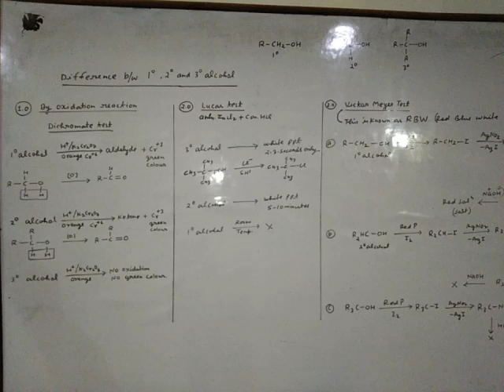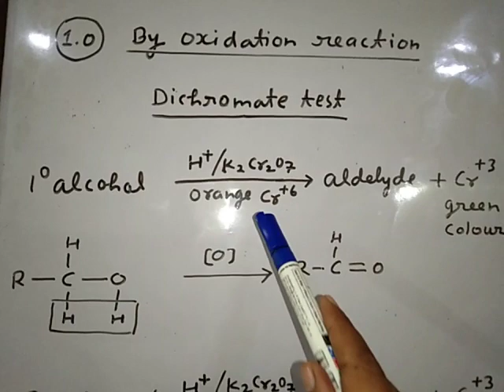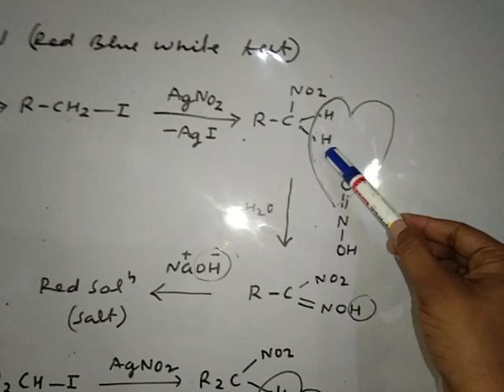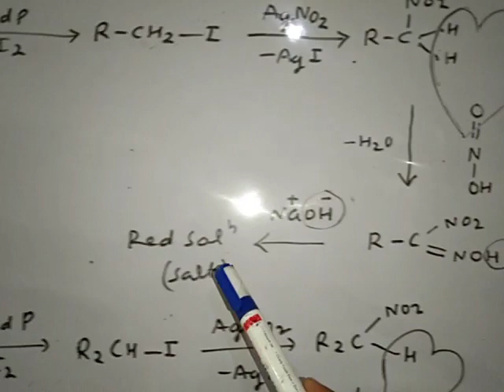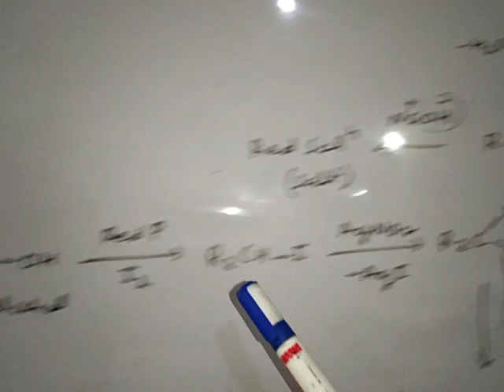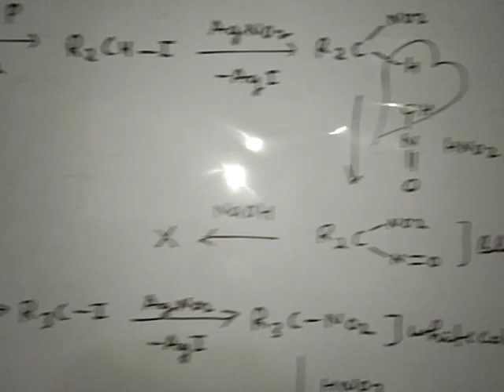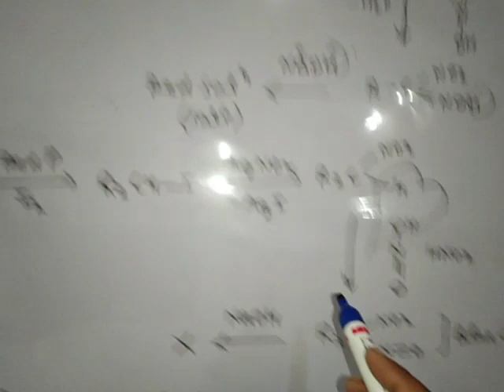Difference in Alcohol, Victor Mayer, Lucas and Oxidation Test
For 12th and B.Sc 2nd year students